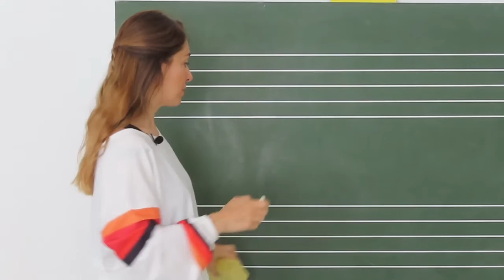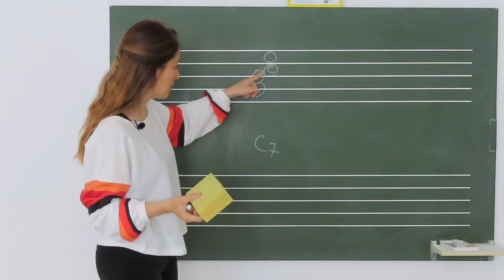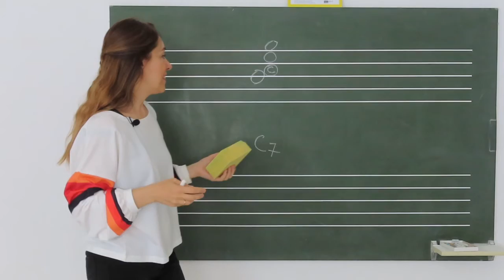Einfach erklärt: Sekunde und Septakktord musiktheorie mit HOBBY-PIANO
Deine Vorteile bei Hobby-Piano:
- Unterricht von einer Diplom Klavierlehrerin und ausgebildeten Pianistin;
- regelmäßig Projekte oder Videochats
- hochwertige Unterrichts-Videos in HD Auflösung - ausgezeichnete digitale Tonqualität;
- Alle Musikrichtungen;
- über 80 Stunden Unterrichtsmaterial
- Das Lerntempo bestimmst du selbst;
- schon nach kurzer Zeit spielst Du beidhändig Dein Lieblingslied
- Du kannst jederzeit Fragen stellen
- Online-Klavierunterricht ist auch eine prima Geschenkidee, frage einfach nach einem persönlichen Geschenkgutschein.

Hier zeige ich dir, wie du am besten  Septakkorde erkennen kannst.
Der obere Ton der Sekunde zeigt Dir, welcher Akkord ist es.

00:00 Tutorial

Bei INSTAGRAM und FACEBOOK besuchen

Wenn du Fragen hast, schreib einfach in die Kommentare. Ich wünsche viel Spaß beim Üben. :-)

Bis bald und viele Grüße
Irina Rolf